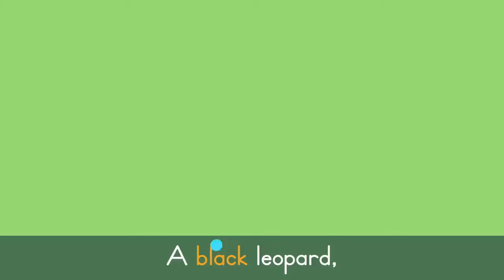Wild Animals Song 🦒 Safari Chants for Preschoolers | Lingokids Music